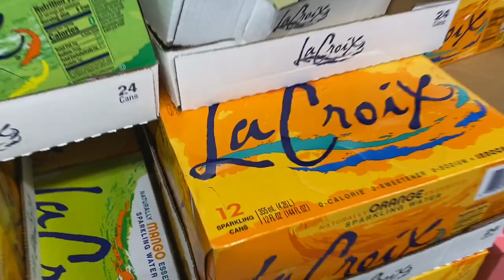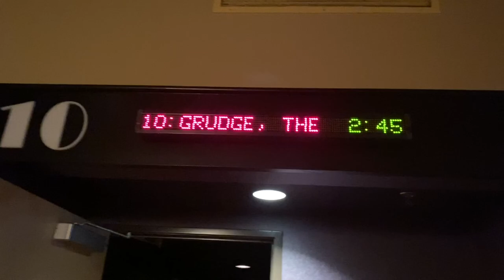VLOG: My Missouri Journey || Sahara